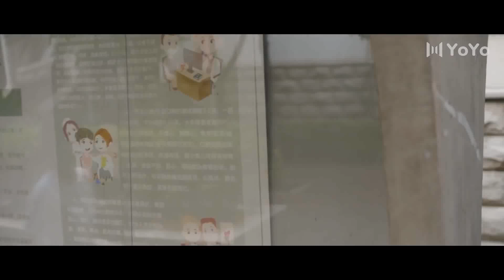【Sub Español】 ¡Avance! | Don't Leave After School Ep15 | Una ex compañera celosa a aprecido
💬Sinopsis:
La historia de dos estudiantes de orígenes muy diferentes que se unen. Fang Xue y Wei Lai, abandonaron las universidades clave, vinieron juntos a la escuela secundaria Xiangjiang. Los dos se hicieron amigos y formaron un grupo de estudio para abordar el examen de ingreso a la universidad. La historia de trabajar duro entre amigos con diversas personalidades y cruzar el primer obstáculo de la edad adulta.

💕Reparto:
Li Tingting Como Fang Xue
Yao Chi Como Wei Lai